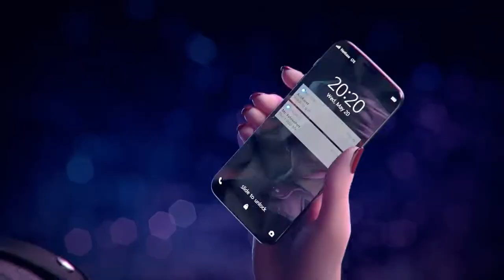NCS - Vision pt. II 【GMV】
✔️ Por favor, não se esqueça de conferir este canal : ✔️

🎮Games usados🎮

Blade & Soul Where The Wind Sleeps
Hit
Kritika
Omega Zodiac
Bladebound
Zendikar Rising
Ace Racer
Cyberpunk 2077
Visual Works Character Prototype
Blade II
Stormfall Rise Of Balur